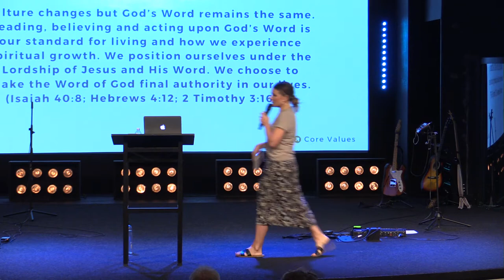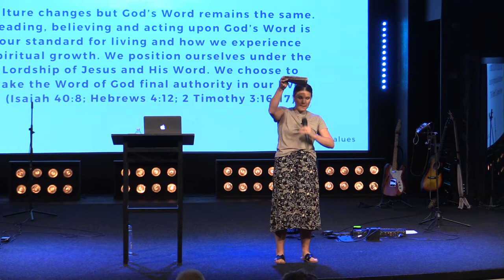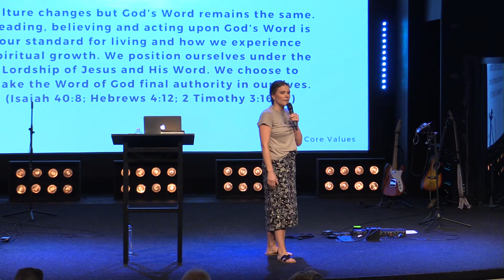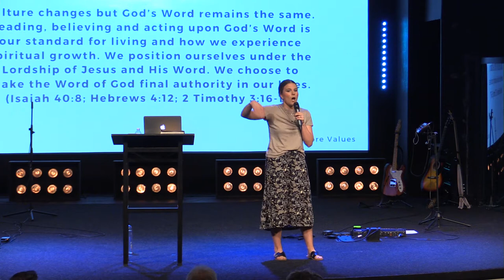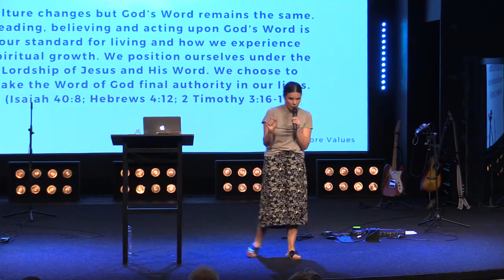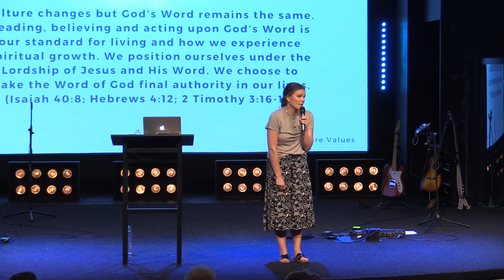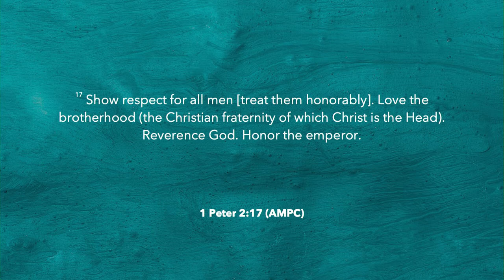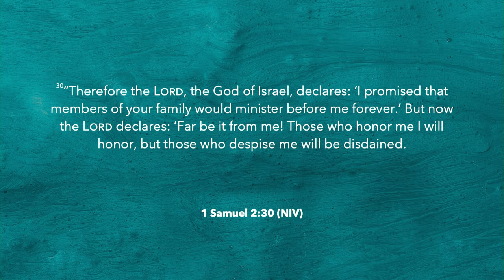STOP THE DISHONOR!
Weekday, Month Date, 2020 | Pastor Nate Schlegel